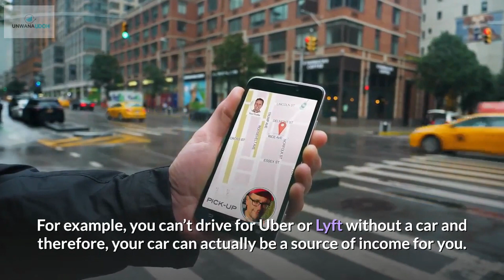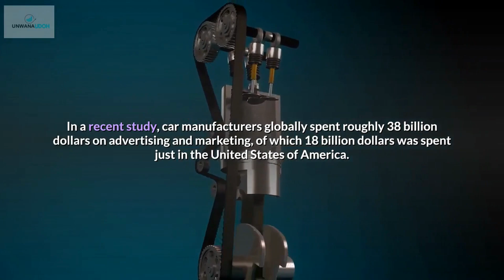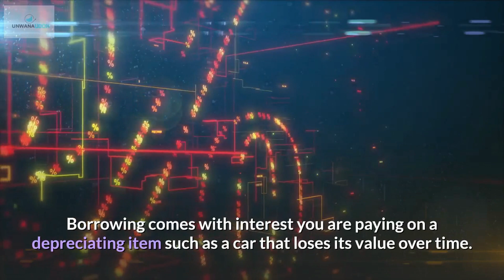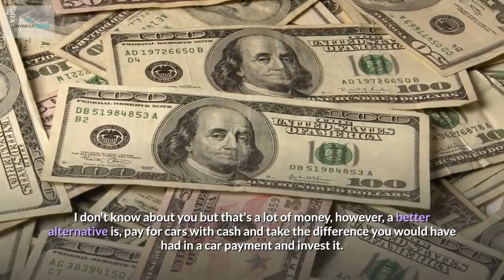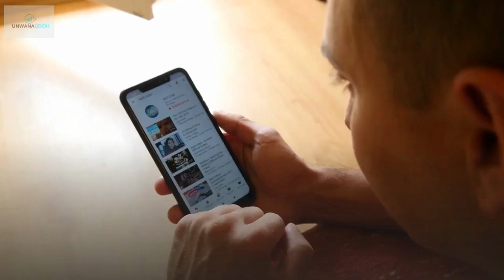Why You Should Never Finance A Car [ Cars Keep You Poor ]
Why you should never finance a car - In this video, you will learn why financing cars will keep you poor.

Need more help with your finances?

This is a program designed to help you fix your personal financial situation

Visit MyFICO today to check your credit scores from Experian, Equifax, and Transunion.

eBooks:
1. Wealth Creation Blueprint
2. The Credit Booklet
3. 10 Key Principles to Achieving Success

1. Partner with Anthony Morrison: is a program I am currently using to generate income online, check out Playlist

2. 21 Day Millionaire Bootcamp: The 21 Day Millionaire Bootcamp will teach you the 4 M’s of success. You’ll learn Marketing, Motivation, Manifestation, and the Mindset that has created multiple 7 figure businesses. Find out what has worked for many others and learn to make it work for your business!

3. 8 Week Money Block Clearing Coaching Program: This 8-week course will help you crush your fears and stop the self-sabotage you don’t even realize you're causing. You will get past all the obstacles that hold your business back and gain control of your finances. Learn the frequency of success and achieve yours easier!

4. The Real Law of Attraction Code: Learn to attract wealth, Health and Happiness

5. Tube Monetization and Automation Program: This program shows step-by-step how Jordan Mackey (Bye 9 To 5) has earned well over six figures on YouTube with his three YouTube channels without showing his face.

6. Learn How to Dropship On eBay

7. Tube Mastery and Monetization by Matt Par - Tube Mastery and Monetization is the best YouTube course and community on the market. It reveals how Matt Par runs 9 different YouTube niche channels without even showing his face.